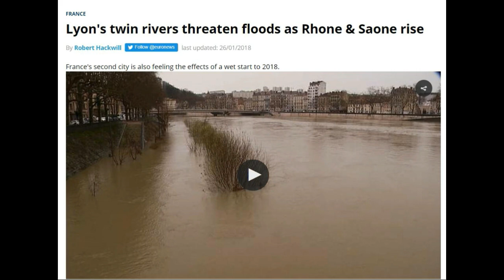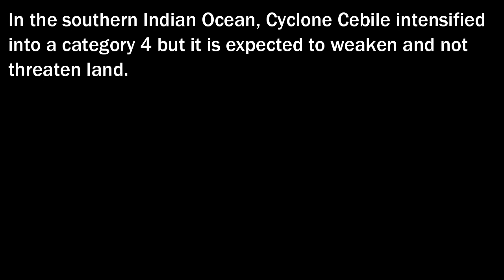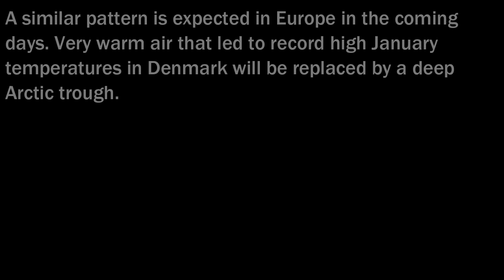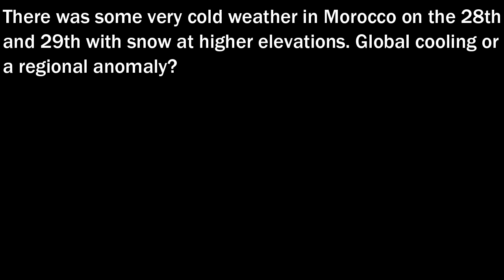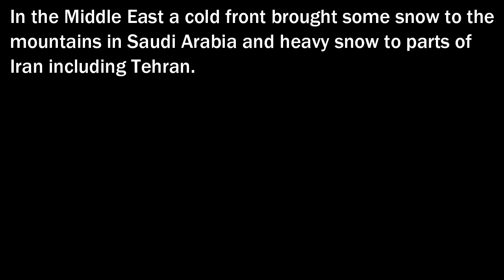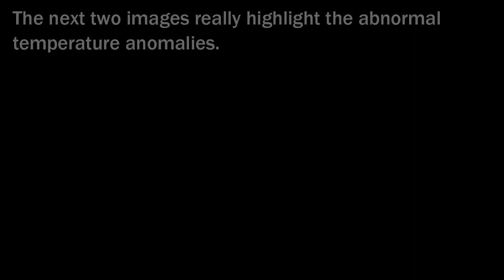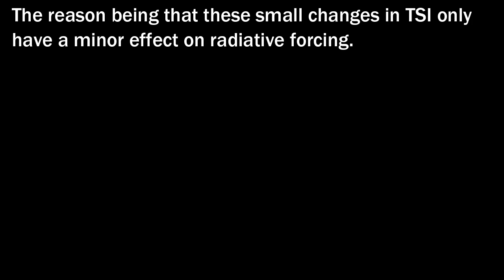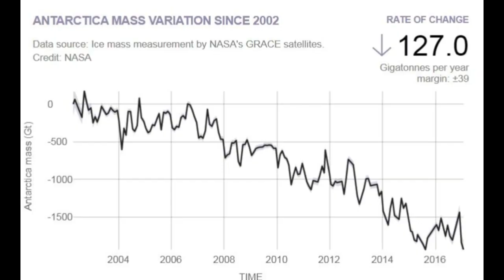Climate & Extreme Weather News #91 (January 25th-29th 2018)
00:12 France: French floods update
02:36 Mexico: Pichucalco flood
04:54 Cyclone Cebile
05:26 South Africa: Cape Town drought
08:13 Global temperature extremes special report
17:50 January global temp anomalies
19:22 The stupidity of Donald Trump